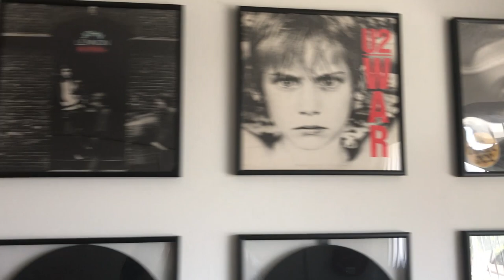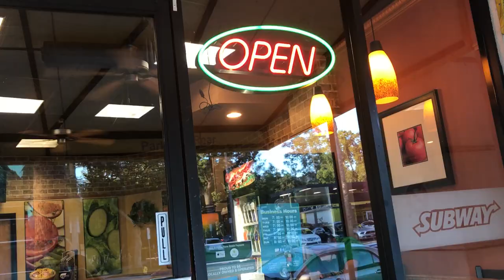MY FIRST VLOG: My Day, Apartment Tour & Music! | Molly Kate Kestner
Thank you for all your continued love & support! - mk